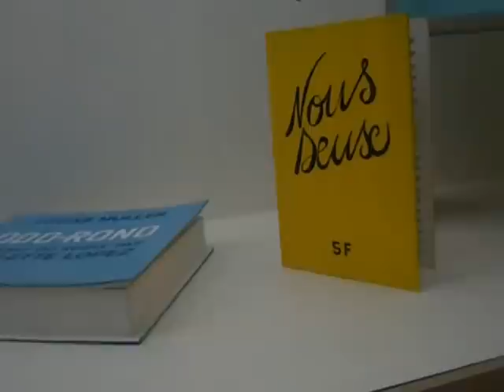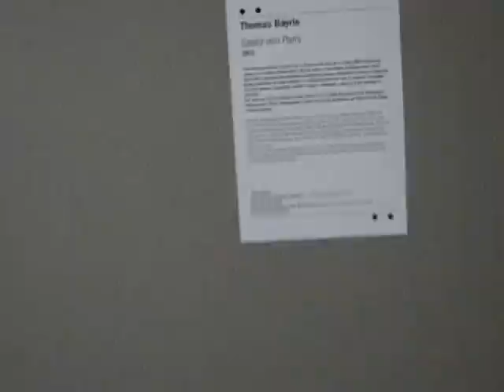Pataphysics -- Mosaic-Making Machine and More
Videos and photos are permitted at Le Palais de Tokyo museum of modern art in Paris, France.

Some of my artwork and writings appear in the FREAK WAVE series of books, and there is quite about me (as Lisa Baumgardner) in MODERN WOMEN by The Museum of Modern Art in New York (2010).  Pataphysics, Vorticism ("BLAST"), Jarry and UBU ROI as well as studies both formal and accredited and informal at various pataphysical colleges as well as more traditional institutions of learning around the world have been major influences in my life in all ways.

This is in the NOUVELLES IMPRESSIONS DE RAYMOND ROUSSEL part of the SOLEIL FROID group of expositions in Paris, France at Le Palais de Tokyo.

Roussel's influence is huge and he invented the mobile home, too -- was the first to travel and live in one extensively in Europe or anywhere else in the world.  In this part of the show were works by Jules Verne, Pierre Loti, Salvador Dali, Joseph Cornell, et cetera.  Breton considered Roussel part of the firmament of Surrealism, and his visions are manifest all around us daily.  It isn't just art, it's philosophy, science, theatre, politics (including human rights), literature, music, design, architecture, and alternative/renewable energy -- and then some.

This machine selects, sorts and applies materials (such as human teeth, in this case) in order to make mosaics.  It uses solar energy, et cetera.  A more modern work shown in this clip by a contemporary artist takes pistons toward music appreciation.